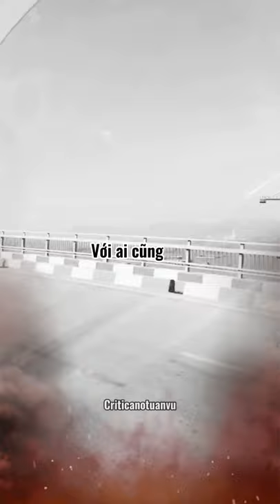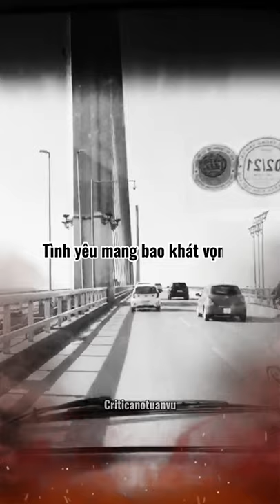Demo ( Chấp Nhận Bỏ Đi Mọi Thứ ) Akira Phan 2021